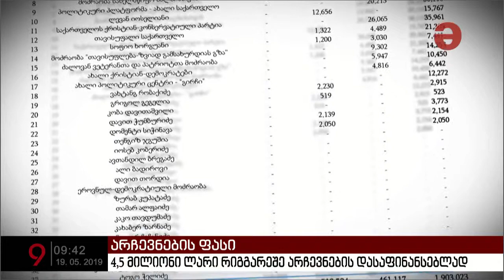რა გვიჯდება 2019 წლის რიგგარეშე შუალედური არჩევნები?